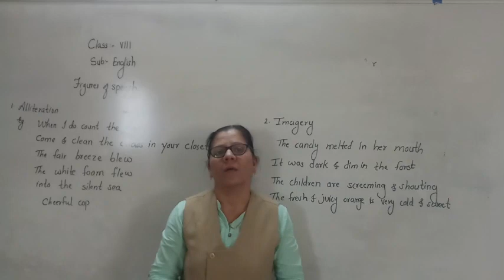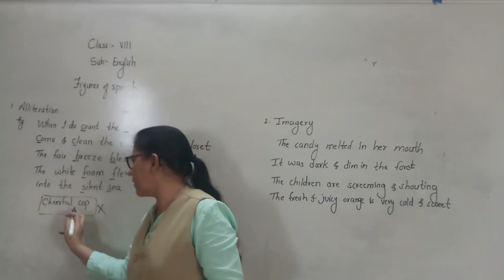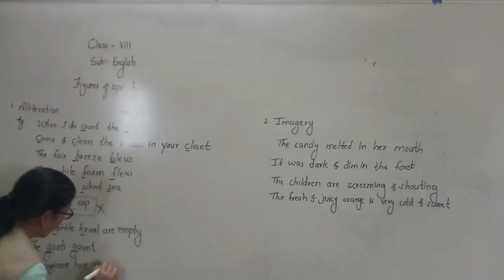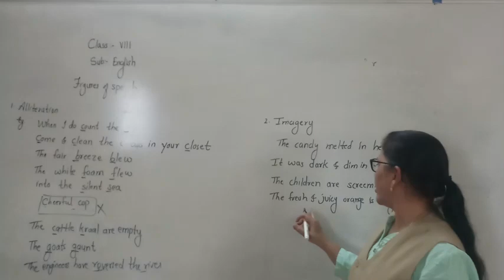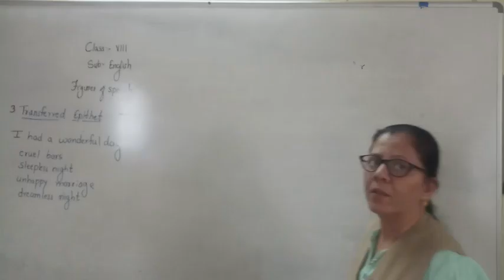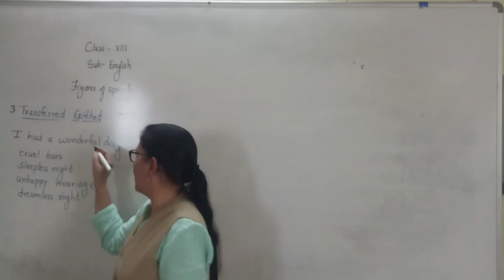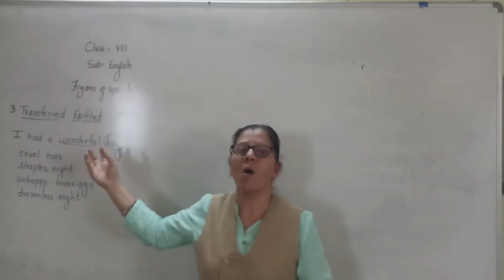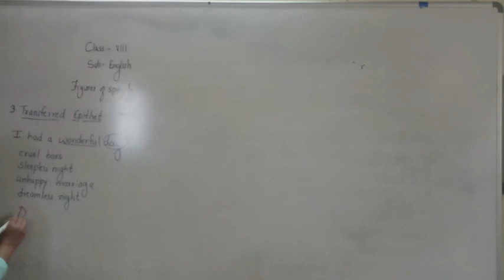Her Head l 2